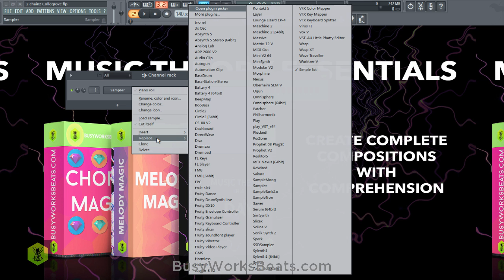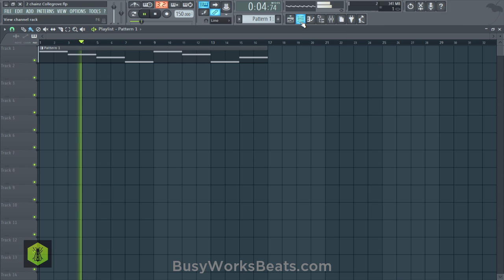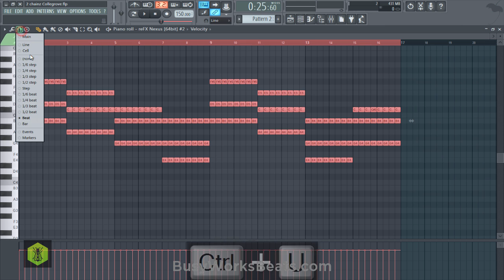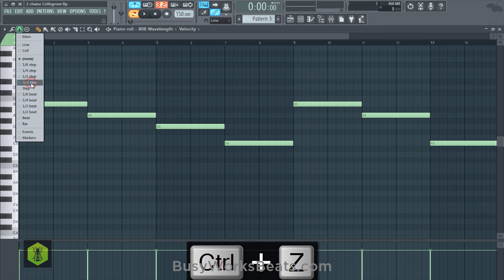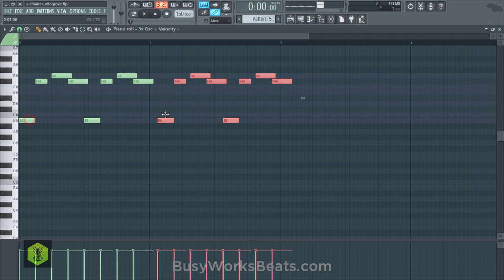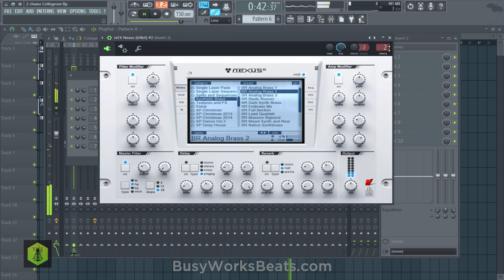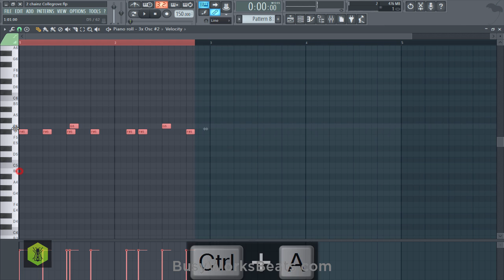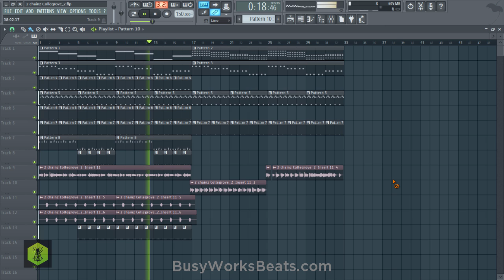2 Chainz and Lil Wayne Collegrove Tutorial